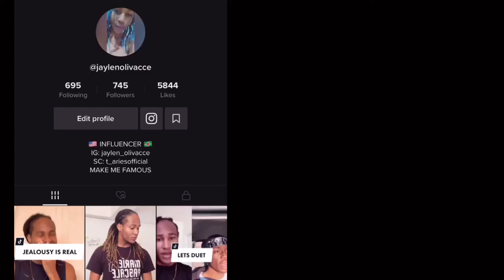GLUED (Short Film) REACTION